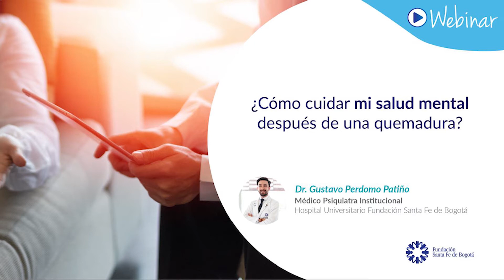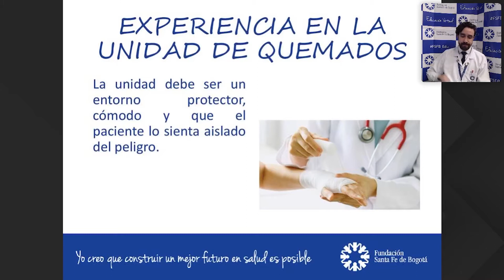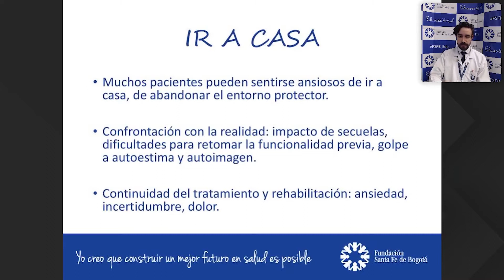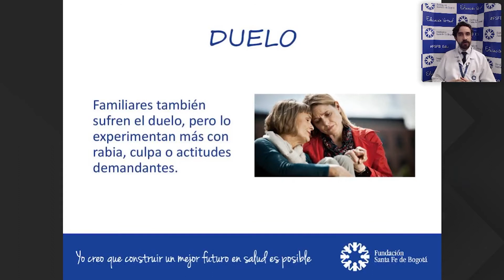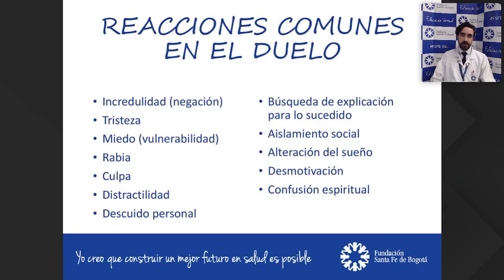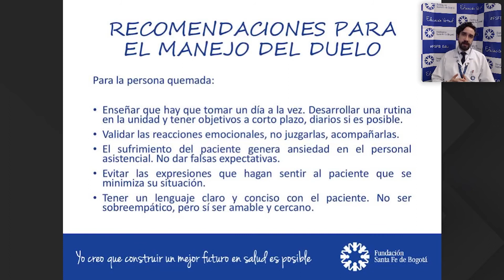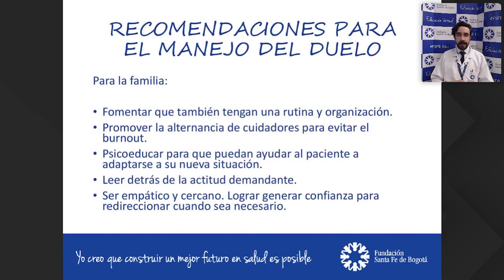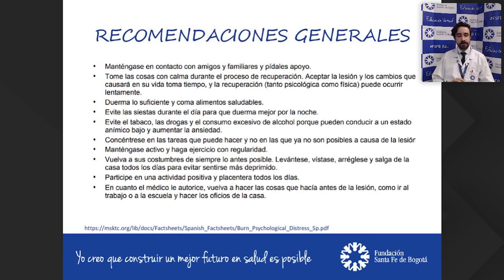¿Cómo cuidar mi salud mental después de una quemadura?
Gustavo Perdomo Patiño, Médico Psiquiatra Institucional, Hospital Universitario Fundación Santa Fe de Bogotá